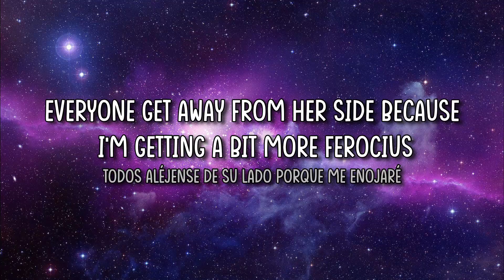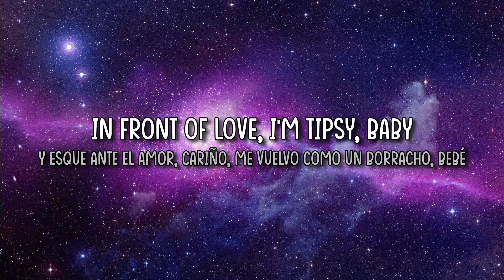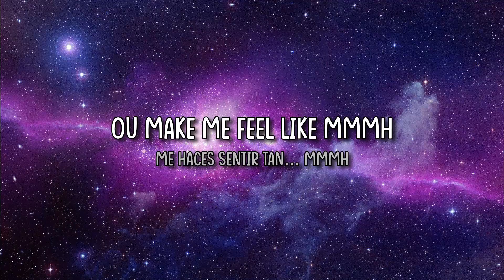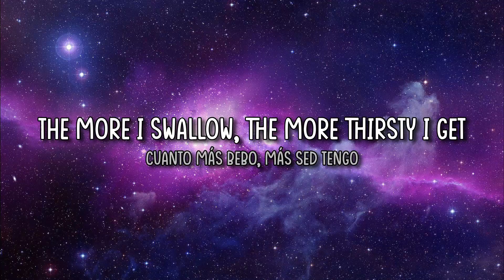Poetic EXO lyrics pt2 [ENG/ESP]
The forbidden part XDDDDDDD

~Mar & Saki